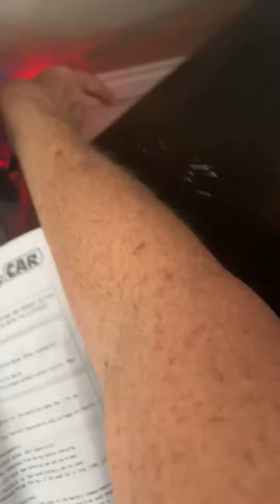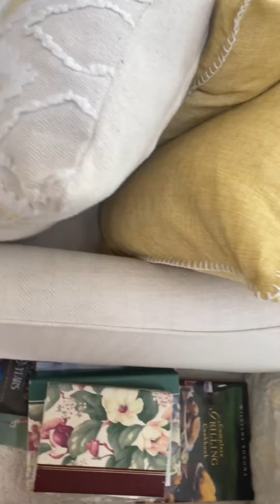My New Boomerang Ball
On Easter Sunday I got a bigger boomerang ball. Don't know which one it is but it is pretty good. I was throwing it yesterday and it was crazy. I also got it caught on the fig tree, which is a picture for the video thumbnail.
This video was edited, using Splice video editor. The intro used for this video was made using IntroMate.